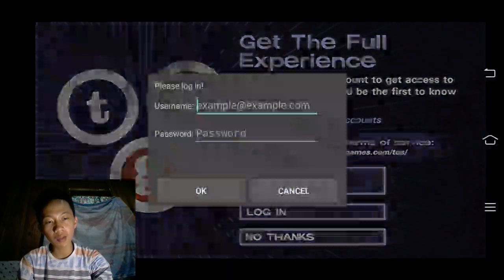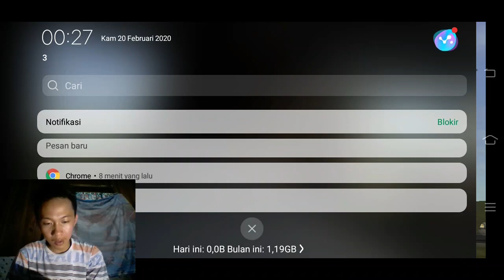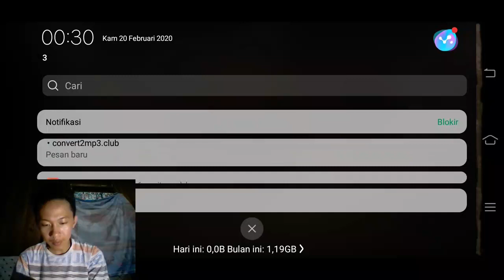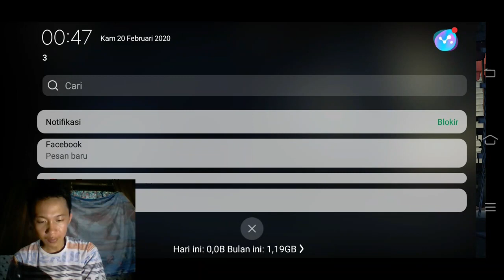THE WALKING DEAD EPISODE 1-HAMPIR DI KEPUNG ZOMBIE GAYS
season one in bagus gays tapi sayang nya terlalu bnyak dengan cerita gays jdi sering gak lakuin ap ap gays lebih ke dongeng nya tapi lumayan mantap si gays game yang satu ini sering menimbulkan ketegangan pada saat nonton videon nya kayak di film.